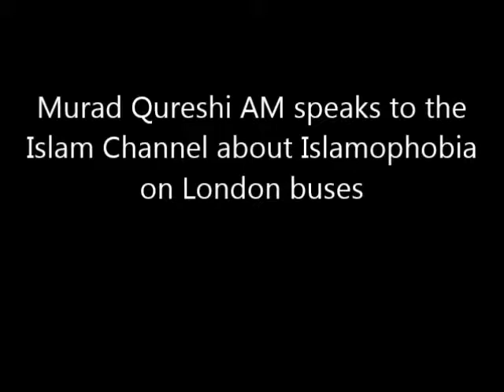Murad Qureshi AM speaks to the Islam Channel about Islamophobia on London Buses